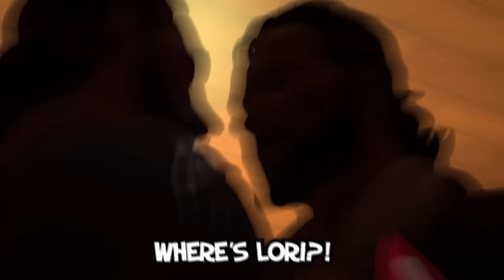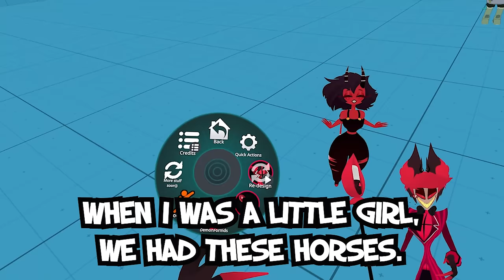ALASTOR ROASTS LUCIFER IN VRCHAT! | Funny VRChat Moments (Hazbin Hotel)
ALASTOR VS LUCIFER!

ALASTOR ROASTS LUCIFER IN VRCHAT! | Funny VRChat Moments

Video Contents

00:00 - intro
02:34 - Vox has a new job
04:33 - Priest vox?
05:56 - Rick's looking for Lori and Carl but finds CaseOh
08:25 - Alastor meets Millie
10:26- Vox hits on Alastor?
12:51 - Outro